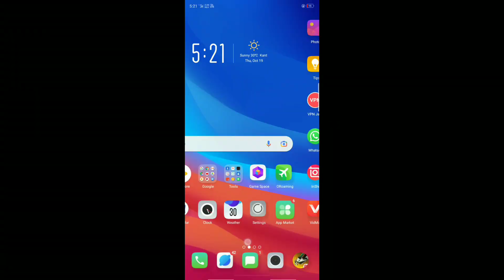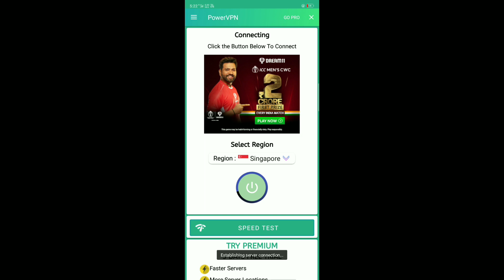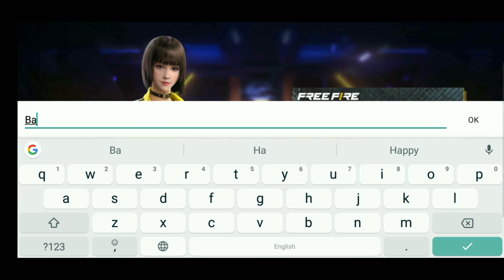INDIA TO BANGLADESH SERVER I'D CREATE 😱🇧🇩||FREE FIRE GHOST SERVER||FREE FIRE HIROSHIMA SERVER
🎮GAME NAME -  SORRY BEBS

1. Garena Free Fire Indonesia
2. Garena Free Fire Brazil
3. Garena Free Fire Brasil
4. Garena Free Fire India
5. Garena Free Fire Pakistan
6. Garena Free Fire Singapore